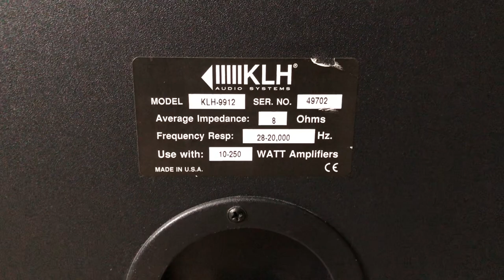KLH 9912 3 Way Home Floor Standing Speakers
KLH Audio Systems model 9912 3 Way Home Floor Standing Speaker System  with 12" Woofers

Specs:
Woofer Configuration (1) 12"
Woofer Type Polymer
Midrange Configuration (1) 5.25"
Midrange Type Ferro-Fluid
Tweeter (Horn) Configuration (1) 0.90"
Tweeter Type Ferrite
Amplifier (Watts) 250
Impedence (Ohms) 8
Frequency response of 28Hz-20kHz